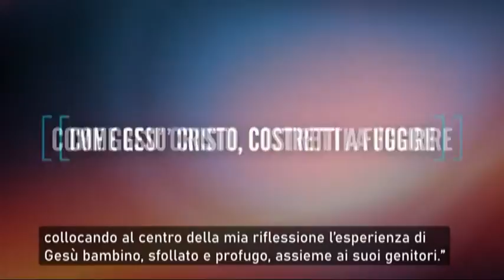Giornata mondiale del rifugiato 2020: "Come Gesù Cristo, costretti a fuggire"